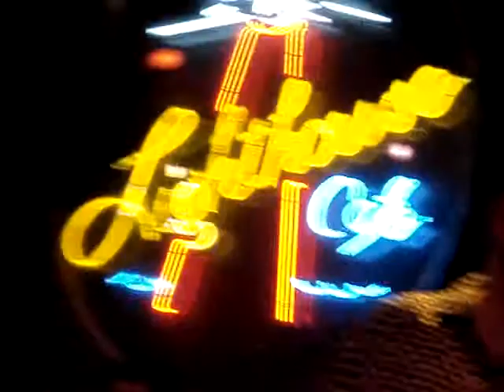bellylove live @ the lighthouse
becky wreck on drums!